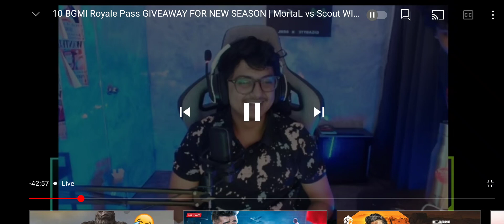mortal reacting on "what happened to thug SAMSUNG,A3,A5 ,A6,A7,J2,J5,J7,S5,S6,S7,S9,A10,A20,A30